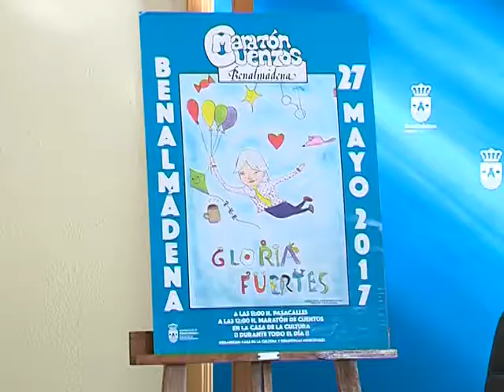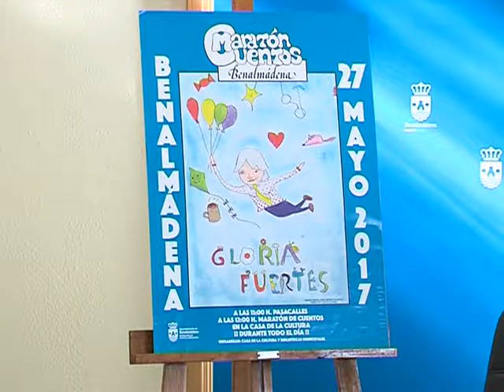Presentación del cartel anunciador de la 22ª edición del Maratón de Cuentos de Benalmádena